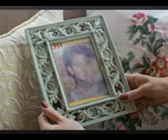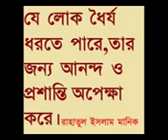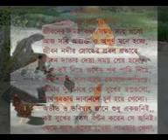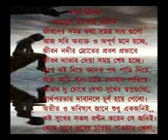vupen hazarika birnod pade ashonkh manusher ha hak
ভুফেন হাজারিকা বিরনদ পাডে  অসংহ মানুষ এর হাহাকার শুনি